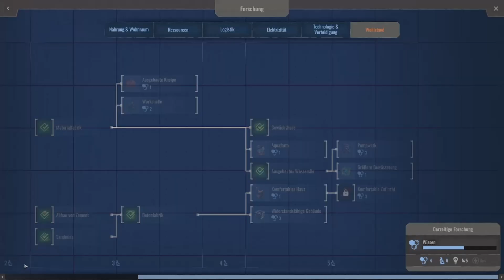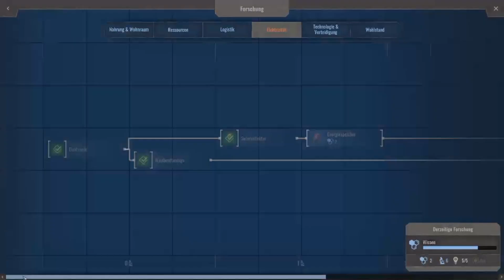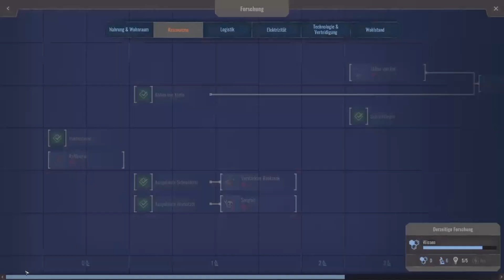Endzone - A World Apart - Let´s Play 27 - Szenario: Rücken an Rücken Teil 13 - ENDE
Endzone ist ein Survival-Aufbauspiel, in dem du nach einer globalen Umweltkatastrophe eine neue Zivilisation aufbaust. Baue Siedlungen und sichere das Überleben deiner Siedler in einer zerstörten Welt, die bedroht wird durch heftige Strahlung, toxischen Regen, Sandstürmen und Dürren.

Infos zum Game:
Publisher: Assemble Entertainment
Entwickler: Gentlymad Studios
Art: Survival-Aufbauspiel
Plattformen: PlayStation 5, Microsoft Windows, Xbox Series

Technische Infos
Plattform: PC
Bild: Streamlabs
Ton: Audacity
Mikro:Blue Microphones Yeti
Schnittprogramm: VEGAS Movie Studio 14